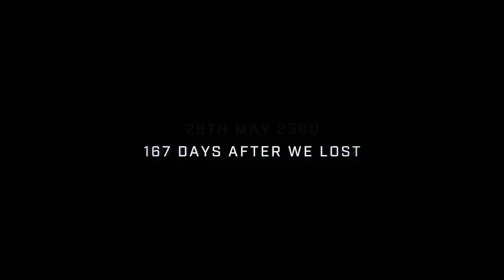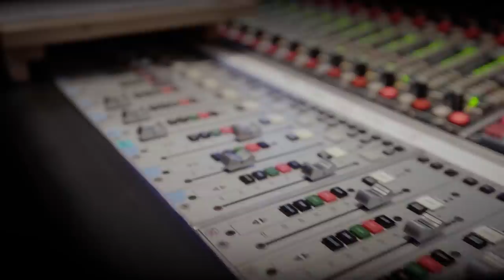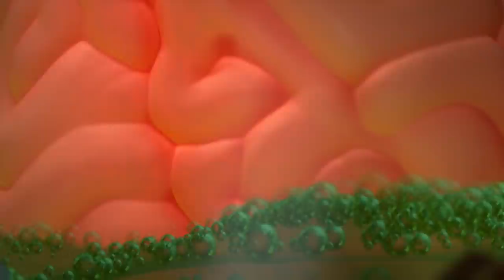Official Xbox Games Showcase - I Talk Nonsense Over The Whole Thing (OMGH)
Microsoft had another Xbox Showcase this week, presenting a bunch of next-gen Xbox Series X games, including some "exclusive" launch titles. Join me as I watch and talk about the whole event.

Not a ton of gameplay, but there's a bit load of Halo: Infinite. There's also Fable, Everwild, Psychonauts 2, and State of Decay 3. And... a shooter game!